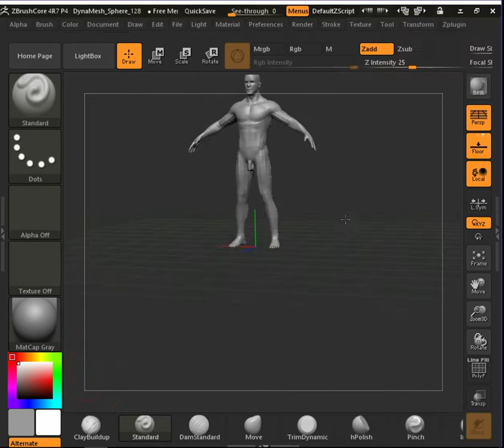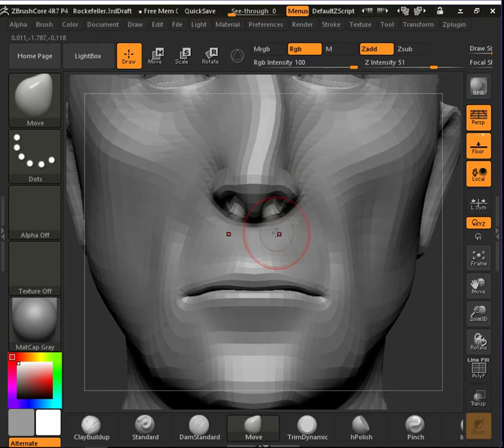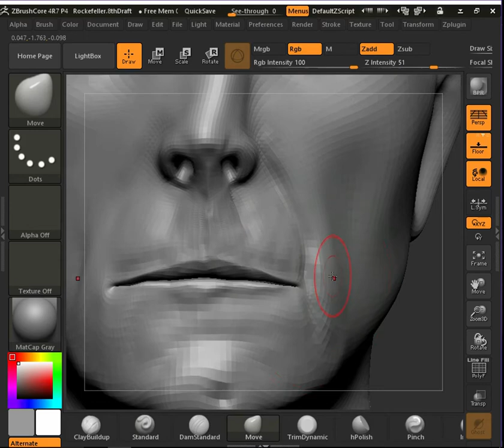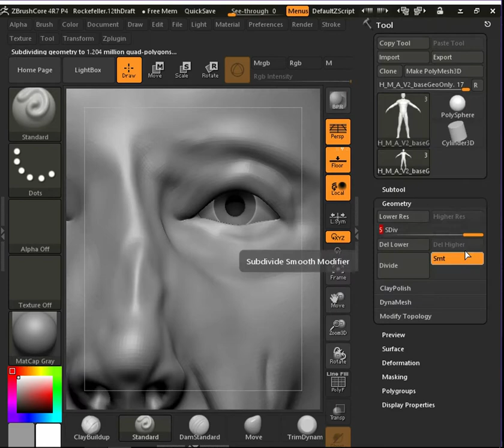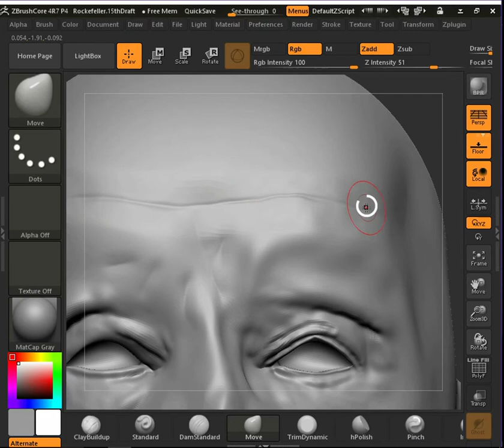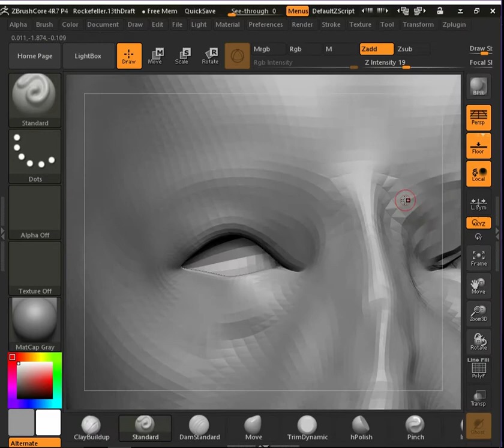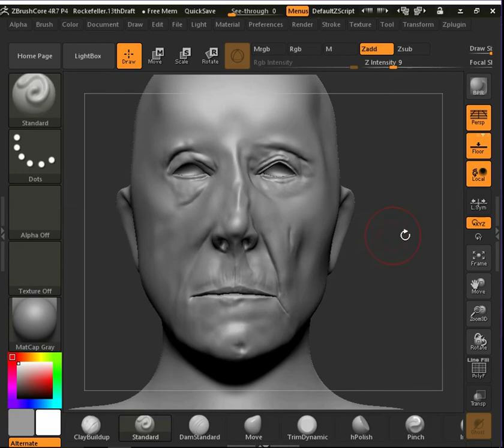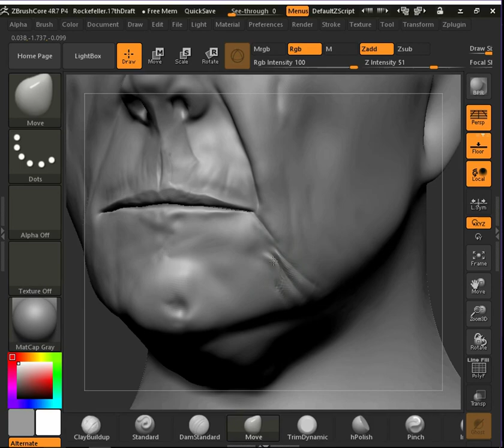john d rockefeller zbrush 3d speed sculpt workflow + render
John D Rockefeller basic anatomy workflow.

Creating a history video game. I will put it out on twitch

I built John D Rockefeller from a present basemesh. Here’s the link:
Basemesh can be found at: